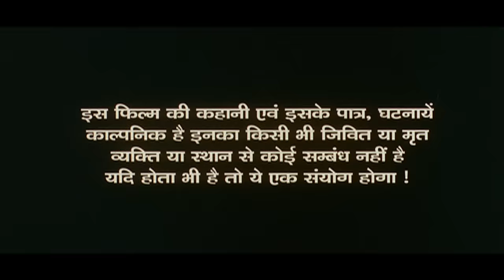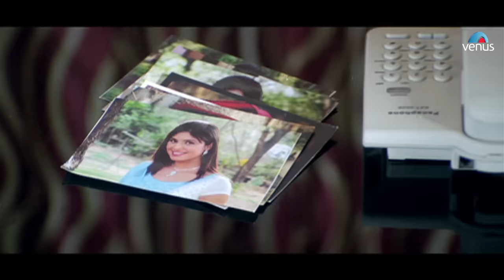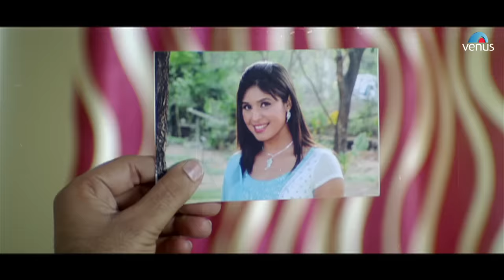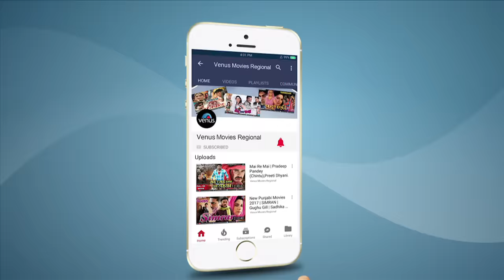Doli Chadh Ke Dulhin Sasurar Chalali | Pawan Singh | Superhit Bhojpuri Action Movie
Film : Doli Chadh Ke Dulhin Sasurar Chalali
Writer : Rameshwar Mishra
Producer : Daulat G. Thakur & Santosh H. Singh
Director : Rameshwar Mishra
Star Cast : Pawan Singh, Nilesh Mishra, Kreesha Khandelwal, Dolphin, Anoop Arora, Priya Pandey, Aakash Sahay, Meera Gupta & Others.

Synopsis:

Sanjay who is from a simple background falls in love Madhu who is from a wealthy family. Her family fix her wedding to Dinesh and she reluctantly accepts. She decides to meet Sanjay one last time but events don't go as planned.

Also You Can:
'LIKE' us on Facebook: